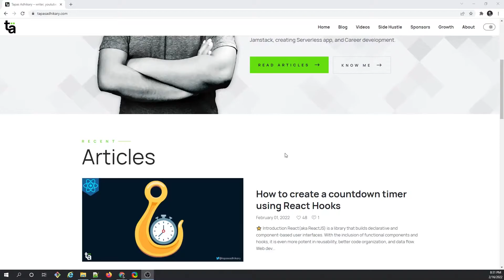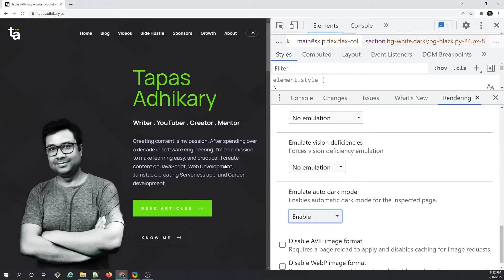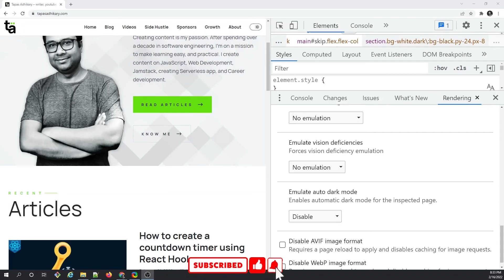Google Chrome Dev Tools - Dark Mode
Learn how to test the new Dark Mode in Google Chrome